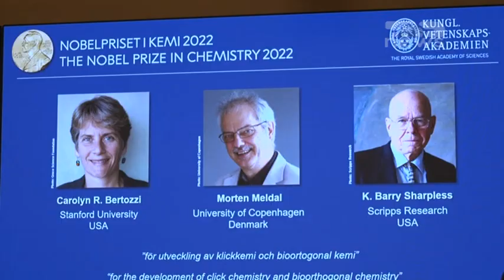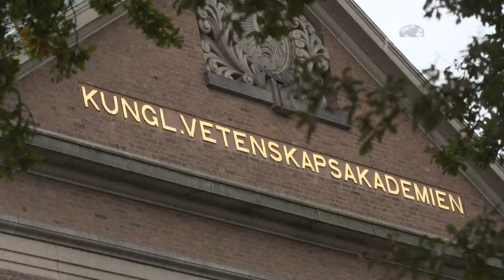Top News - ‘Inxhinierët’ e molekulave biologjike fitojnë Nobelin në Kimi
Cmimi Nobel në Kimi i ka shkuar këtë vit Carolyn Bertozzi, Morton Meldal dhe Barry Sharpless për punën e tyre në lidhjen e molekulave së bashku, që njihet edhe si kimia e klikimeve.
Fituesit do të ndajnë një cmim monetar prej 900 mijë dollarësh. Puna e tyre, shfrytëzohet për eksplorimin e qelizave dhe ndjekjen e proceseve biologjike dhe mund të aplikohet në ilacet që trajtojnë kancerin.
Ajo që njihet si kimia ‘Click’ ka të bëjë me lidhjen së bashku të molekulave si ato në qelizat e gjalla. Komiteti i Nobelit lëvdoi punën e tyre që sipas tij e kanë bërë kiminë funksionale dhe tha se rezultatet kishin patur pasoja të jashtëzakonshme në shkencë.
“Cmimi i këtij viti përfshin jo vetëm cështjet e mbi-komplikuara por edhe punën me atë që është e lehtë dhe e thjeshtë”, tha Johan Aqvist, president i komitetit të Nobelit për Kiminë. Carolyn Bertozzi, që ka udhëhequr punimet në kiminë bio-ortogonale, është gruaja e tetë që fiton nobelin e kimisë. Barry Sharpless, ka fituar tashmë këtë cmim për herë të dytë. Hera e parë ishte në 2001 për katalizatorët kiralë.
Së bashku me Morten Meldal, ata kanë hedhur bazat për një formë funksionale të kimisë ku blloqet e ndërtimit molekular bashkohen shpejt dhe me efikasitet.
Cmimi i vitit të shkuar po ashtu i shkoi dy shkencëtarët që zhvilluan mekanizma për ndërtimin e molekulave.

Pamje:AFP